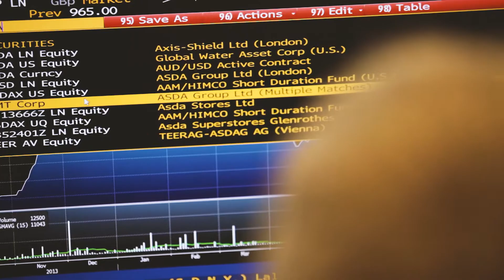Employability Skills – Isabella tells us about her work placement in Goldman Sachs London